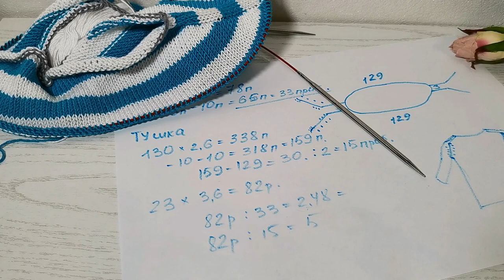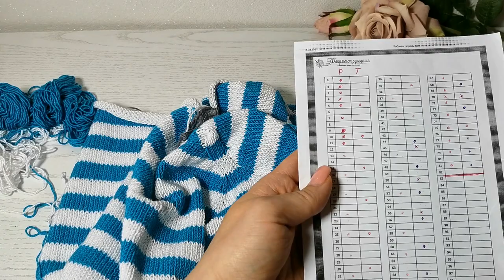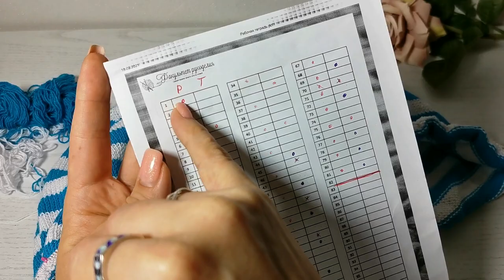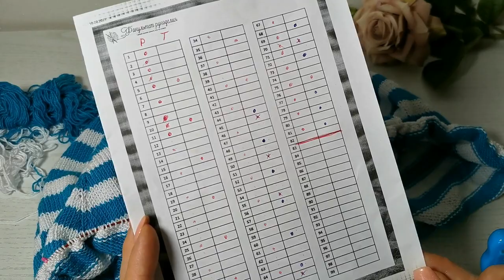Тельняшка Лючия 2 часть Расчет прибавок для рукава и тушки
Моя тельняшка Лючия еще в работе, Это Вторая часть мастер-класса с расчетами и набором петель. Ждите продолжение.
Мой КУРС по вязанию "Как полюбить реглан?"
Мои мастер-классы, в которые входит калькулятор расчет для любого размера можно найти